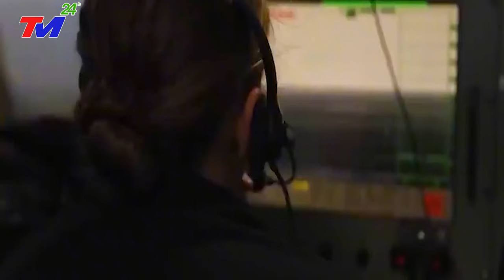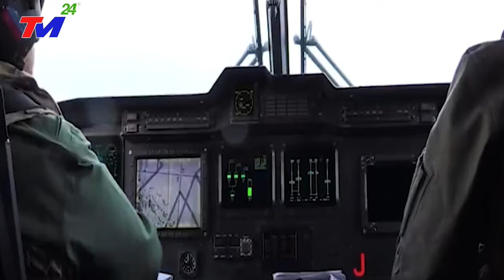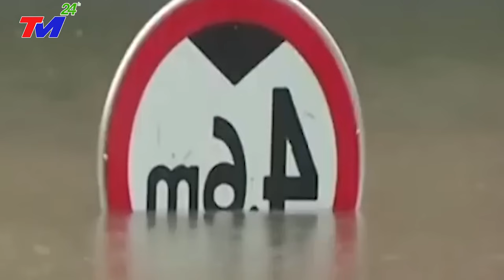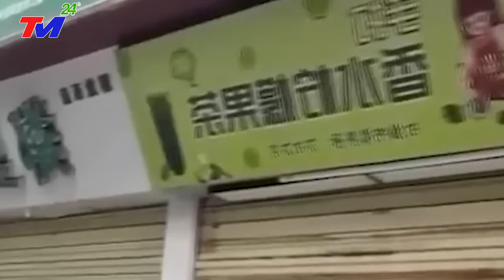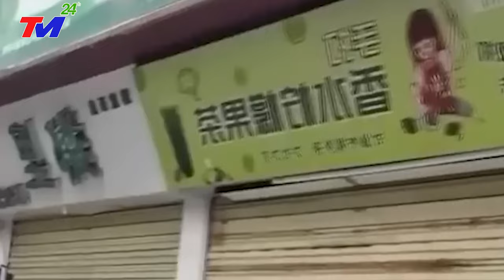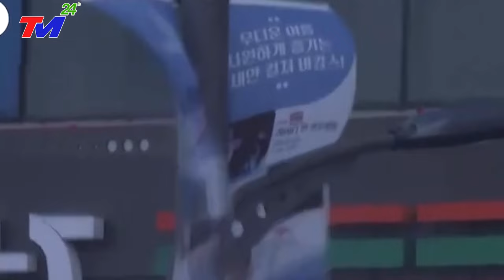TQ Nổi Điên Khi Tàu Chiến Mỹ Và Phương Tây Tấn Công Biển Đông - ''Bát Quốc Liên Quân'' Có Tái Hiện?